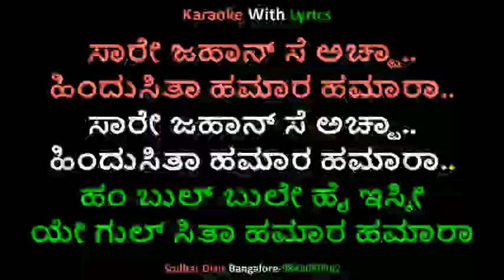SAARE JAHAAN SE ACHA KARAOKE PATRIOTIC Hindi Bhakthi Geet by Jingle Toons Sridhar Dixit 9845040962